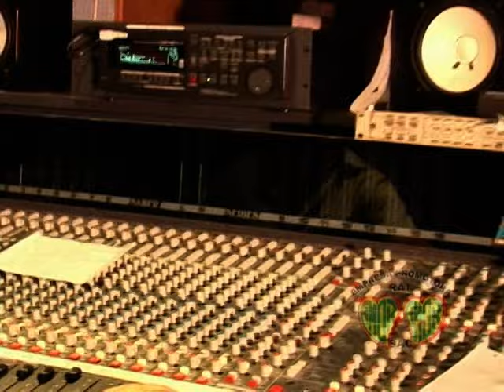Osito Pardo / MÍ cobardía / Producciones Amor Amor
Video clip de Williams Enrique , El Osito Pardo
►Tema: MÍ cobardía
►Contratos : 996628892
Video Realizado y Producido por : ♫ EPRAL SAC AMOR AMOR ♫
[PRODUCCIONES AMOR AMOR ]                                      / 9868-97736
➨Promociona tu video en nuestros canales:
➨Distribuido por  ♫ MUNDO MÁGICO AMOR AMOR ♫
   /Jr. Mesa Redonda 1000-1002 / Stand 127 / 428-5674 / 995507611/